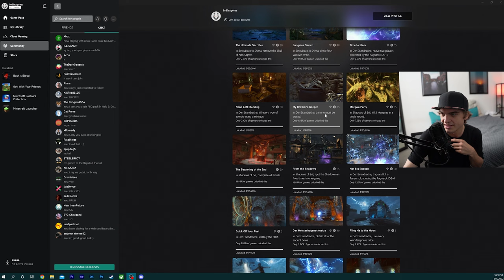Can I Do This OLD Easter EGG From Memory!?|BO3 Zombies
Full disclosure I looked up a guide for the fuses... but I kind of left that in the video if you were paying attention lol. Or follow me on the social medias below!